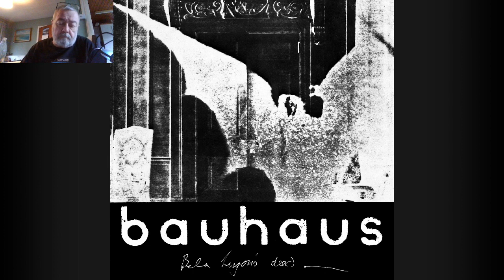The Big Fella recommends Bauhaus Bela Lugosi's dead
Triple Thursday - Track 1 - Giants of Goth Rock